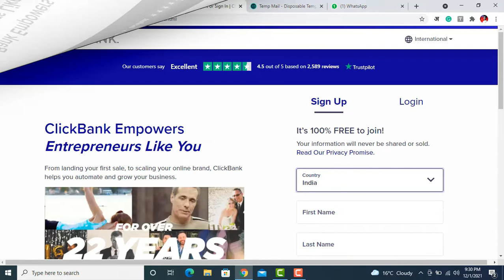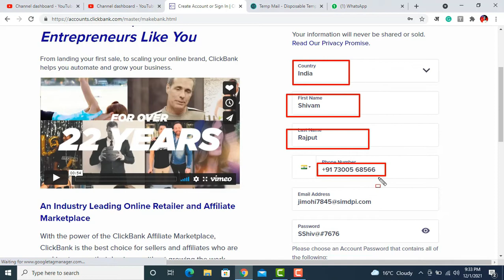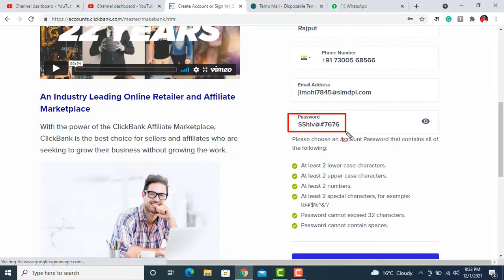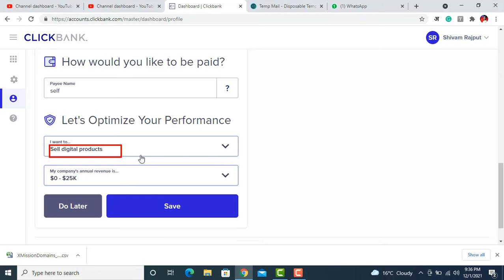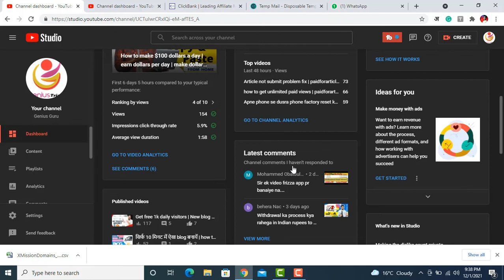Problem Fix| How to create clickbank account in mobile | clickbank me affiliate account kaise banaye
Earn 10k/Day Challenge Click this link, Many students make money (LIFE PROOF) Problem Fix| How to create clickbank account in mobile | clickbank me affiliate account kaise banaye

                                  →⭐️My Equipment

how to create clickbank account in india 2021 .